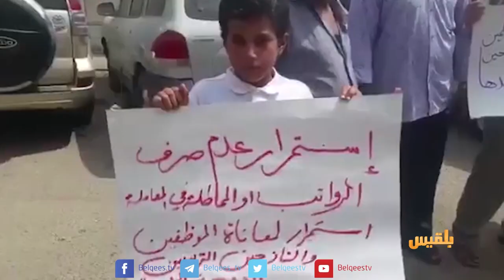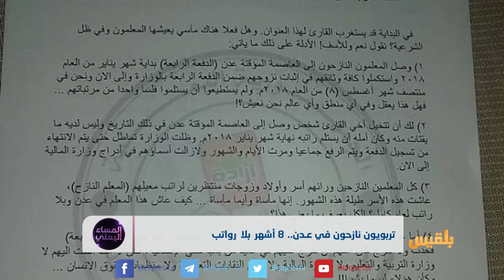تربويون نازحون في عدن .. 8 أشهر بلا رواتب | تقرير: أسامة عادل